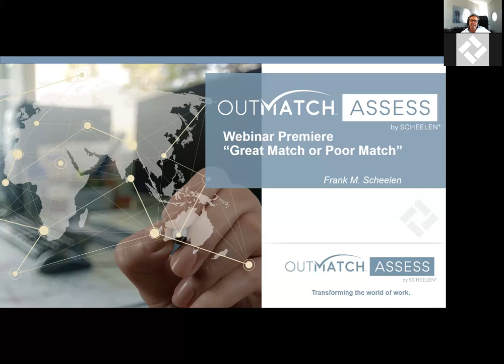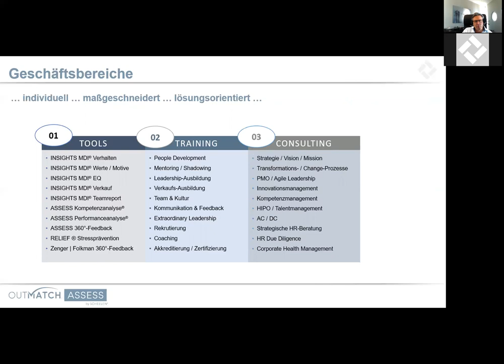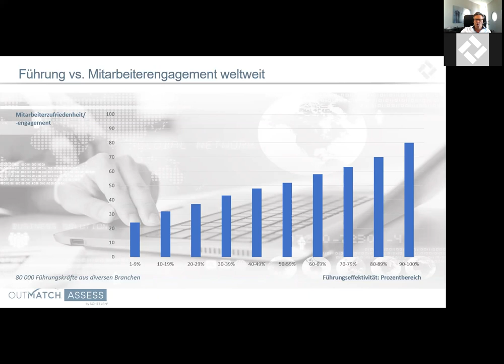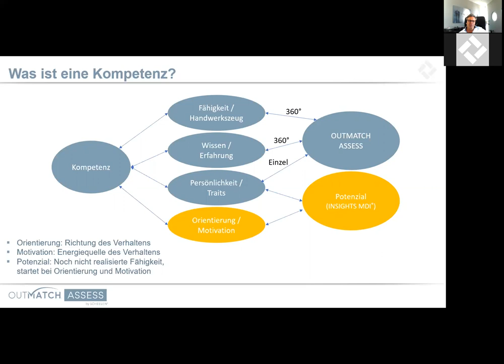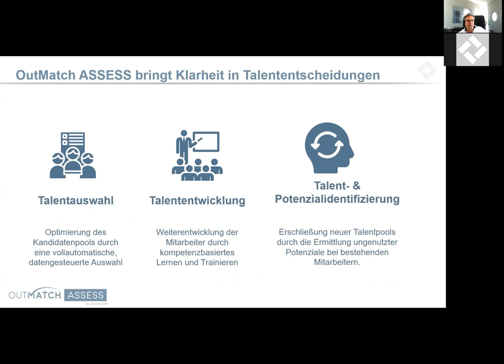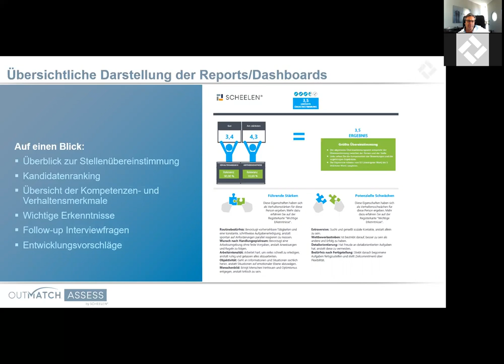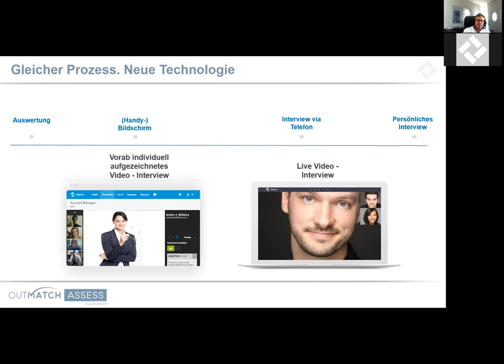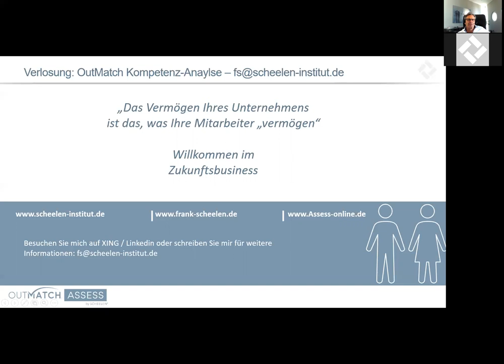Webinarpremiere: Great Match or Poor Match?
Premiere: Plattform OutMatch by SCHEELEN® für innovative Arbeitgeber

Nichts ist so wichtig für den Zukunftserfolg von Unternehmen wie kompetente und engagierte Mitarbeitende auf den zu ihnen passenden Positionen mit Entwicklungschancen in einer effizienten und gleichzeitig ethischen Firmenkultur. Klingt wunderschön – ist in der Praxis aber schwer zu erzielen. Dafür stellt die SCHEELEN® AG, international aufgestellte ganzheitliche Unternehmensberatung mit Kernexpertise Kompetenzmanagement und Entwicklung menschlicher Potenziale, eine neue HR-Plattform vor, die genau dies kann: Alle diese Parameter abbilden und miteinander abgleichen („matchen“), die nötig sind, damit sich wirklich die richtigen Bewerbenden und Mitarbeitenden auf den passenden Positionen finden und mit individueller Kompetenzentwicklung das Rüstzeug für eine begeisternde Leistung und gleichzeitig eine Arbeit mit Sinn erhalten.